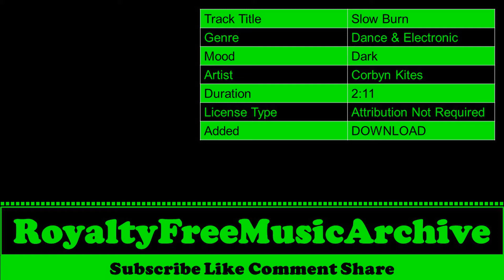Slow Burn - Corbyn Kites | Dark - Dance & Electronic | Copyright Free Music | Royalty Free Music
🎵 Track Info   :

 Track Title  :  Slow Burn
 Genre        :  Dance & Electronic
 Mood      :  Dark
 Artist      :  Corbyn Kites
 Duration  :  2:11
 License Type :  Attribution Not Required
 Added      :  DOWNLOAD